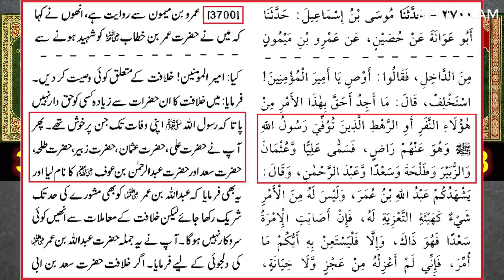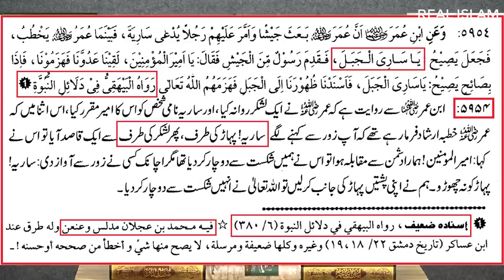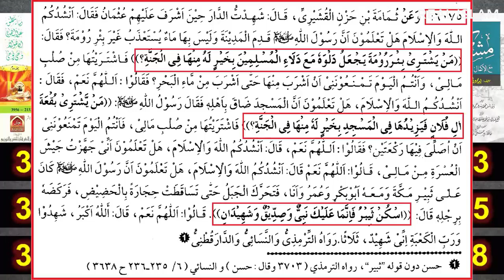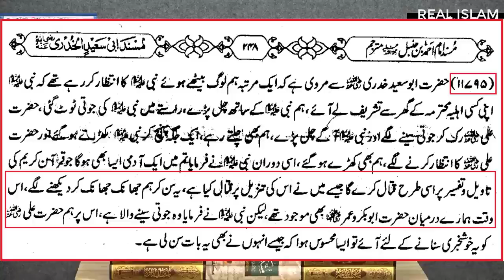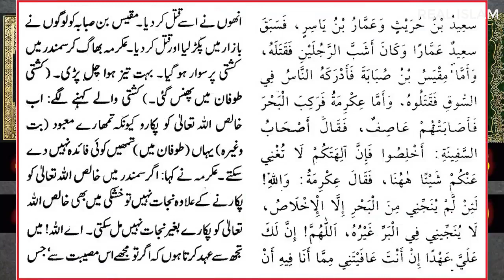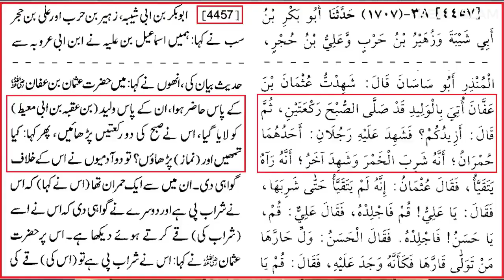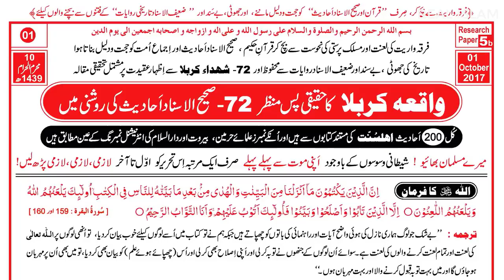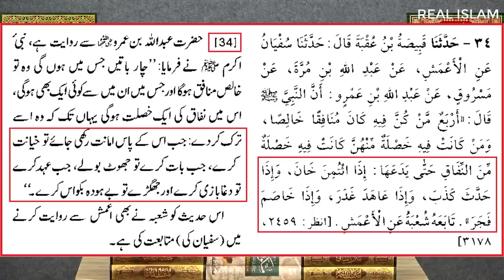Hazrat Usman Ghani | حضرت عثمان غنی رضی اللہ عنہ | Real Islam